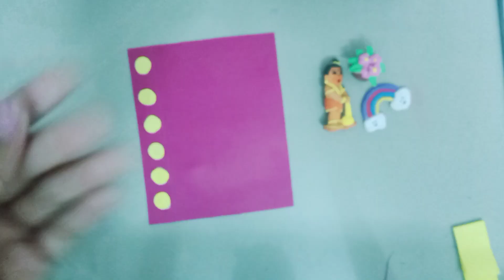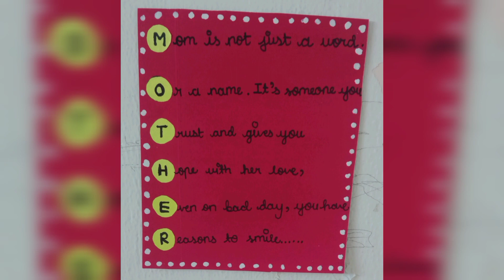Easy, Quick And Beautiful Greeting Card For Mother 🥰🤱 | Mother's Day | Priyal's Craft Channel